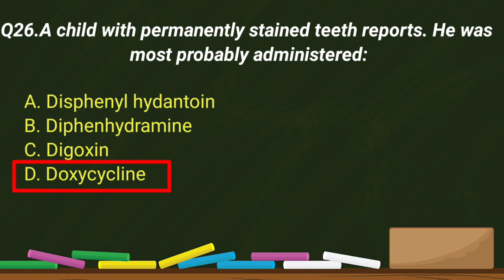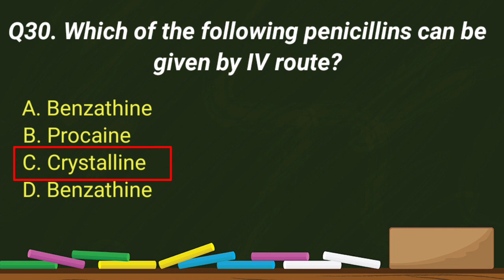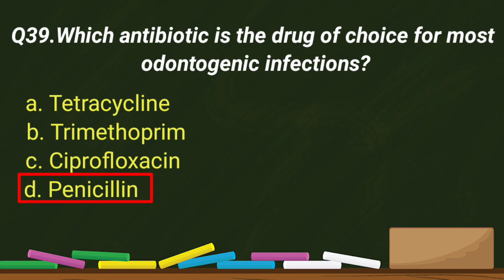Pharmacist exam preparation ||Antibiotics pharmacology mcq || part 8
antibiotics mcq gpat
antibiotics assay mcq
antibiotics mcq
mcq antibiotics drug
antibiotics beta lactam mcq
antibiotics macrolide mcq
pharmacology
Penicillin antibiotics mcq
Tetracycline antibiotics  mcqs
mcqs in Antibiotics drugs
antibiotics drug classes
antibiotics medicinal chemistry mcq
antibiotics drugs nursing
antibiotics drugs mnemonic
antibiotics drug classification
antiarrhythmic drugs mcq
Penicillin
antibiotics assay mcq
Life saving drugs
pharmacist exam preparation
alims pharmacist exam preparation
zp pharmacist exam preparation
zp pharmacist exam question paper
hssc pharmacist exam preparation
osssc pharmacist exam
preparation
zp pharmacist previous year question paper
alims pharmacist previous year
question paper
zp pharmacist exam syllabus 2023
mp pharmacist exam preparation
alims pharmacist question paper
tn mrb pharmacist exam preparation
zp pharmacist syllabus
zp pharmacist